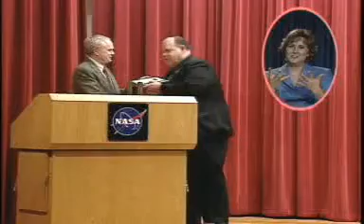Safety Leadership Motivational Keynote - Safety Speaker John Drebinger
Safety Speaker John Drebinger is one of the top Safety Motivational Speakers, for over 20 years firms needing quality Safety Speakers Call John Drebinger!